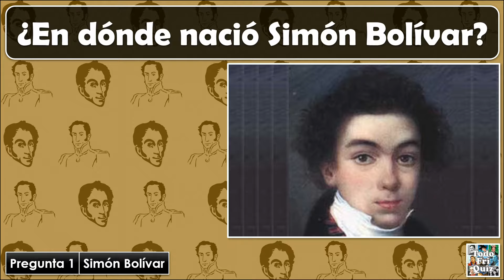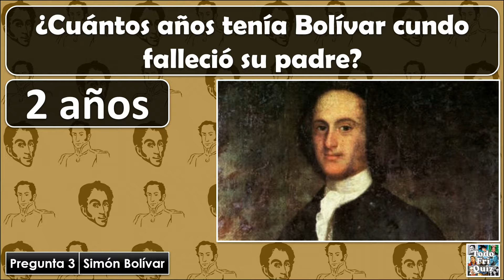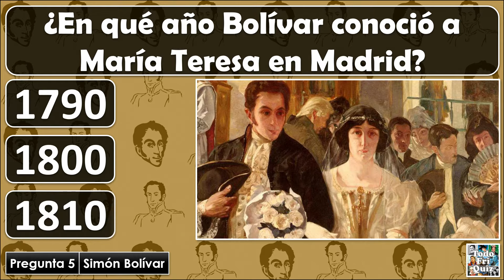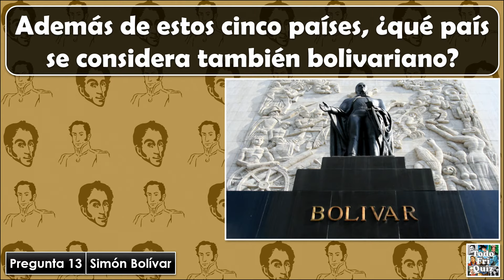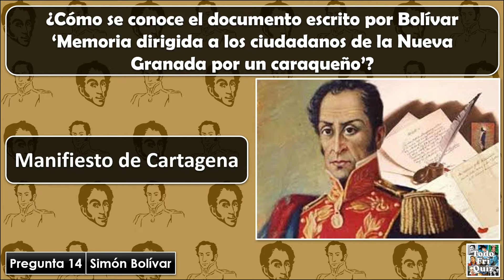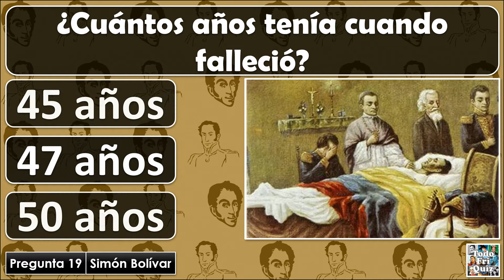¿Cuánto Sabes Sobre "SIMÓN BOLÍVAR"? Test/Trivial/Quiz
20 preguntas sobre el libertador "SIMÓN BOLÍVAR".